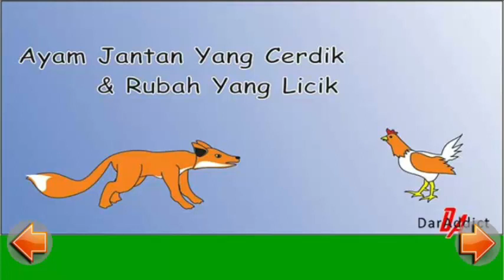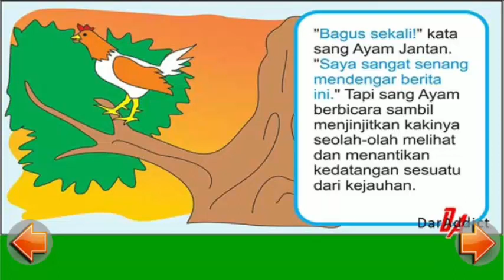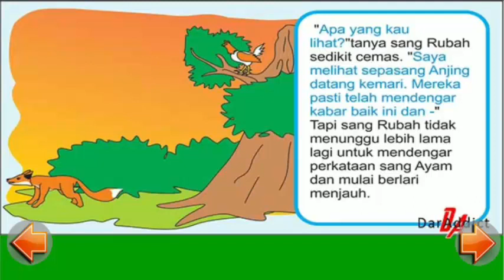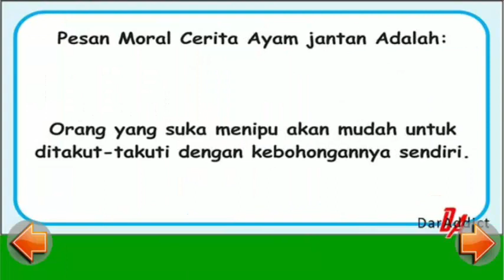Kisah Ayam Cerdik dan Rubah Licik - Cerita Anak Animasi Kartun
Lihat Video Kisah Lainnya :
Kisah Jaka Tarub dari Jawa Tengah - Cerita Anak Animsi Kartun
Kisah Si Pitung - Cerita Anak Indonesia
Kisah Cindelaras dan Ayam Jago - Cerita Anak Animasi Kartun

Kisah kisah teladan Islami sebagai teman sebelum tidur untuk anak dan orangtua. Inilah isah teladan yang mulia, Mari ceritakan kepada putra dan puti ita agar anak lebih dekat dan bangga dengan agamanya.